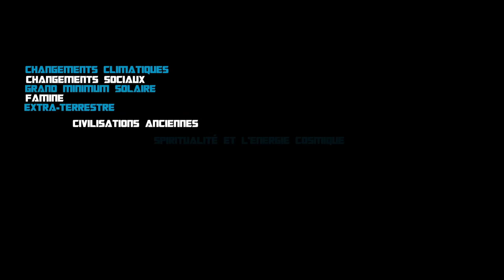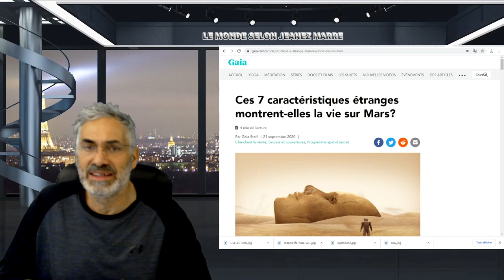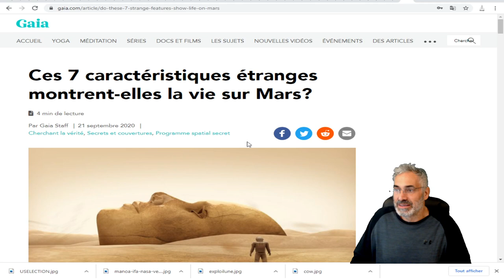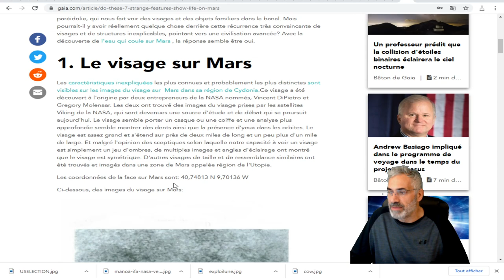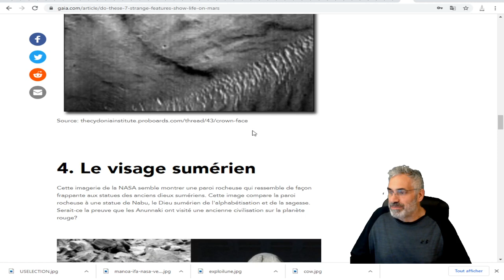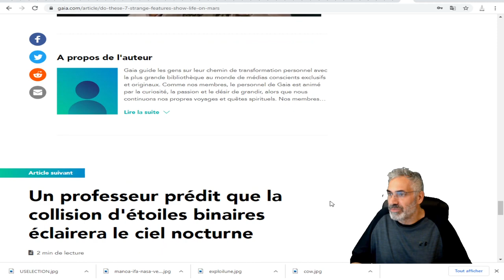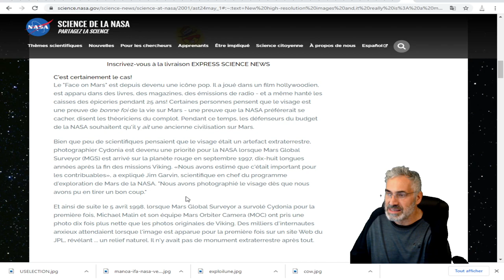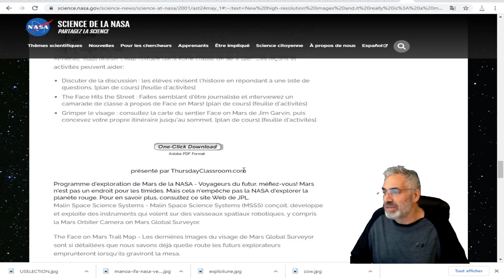les images du visage sur Mars ,pyramides, le visage du roi;montrent-elles la vie sur Mars?